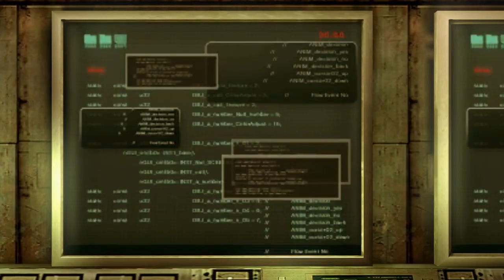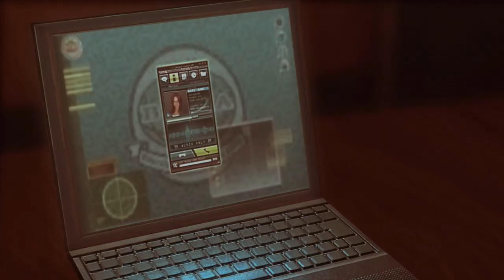Resident Evil: Revelations | Episode 6: Cat and Mouse - DRAGHIGNAZZO BOSS FIGHT! (With Commentary)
In Episode 6 we return to Chris and Jessica as they look to rescue Jill and Parker from drowning in a flooded chamber aboard the ship. Jill must use her ingenuity to escape before being confronted by the biggest and most resilient beast encountered yet on the observation deck: Draghignazzo.

Resident Evil: Revelations is a survival horror video game developed by Capcom and originally released for the Nintendo 3DS in 2012. Set between the Resident Evil titles Resident Evil 4 and Resident Evil 5, the game follows counter-terrorism agents Jill Valentine and Chris Redfield as they try to stop a bioterrorist organization. The game features a single-player mode where the player must complete a series of episodes that involve solving puzzles and defeating enemies.